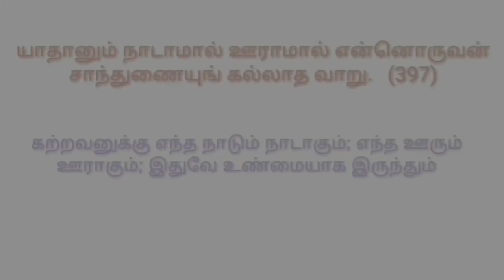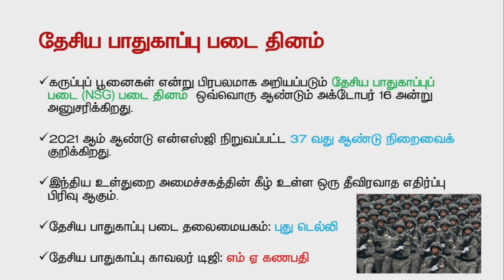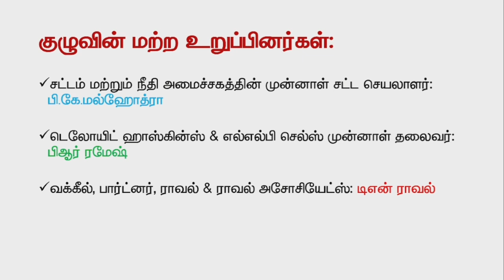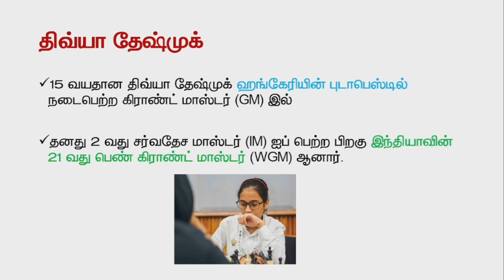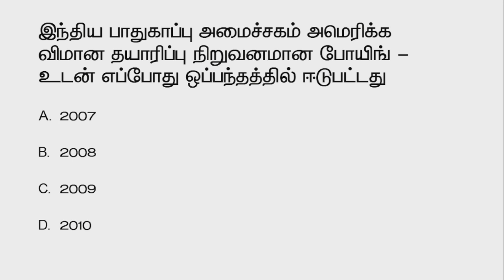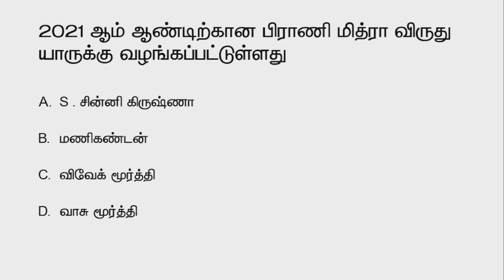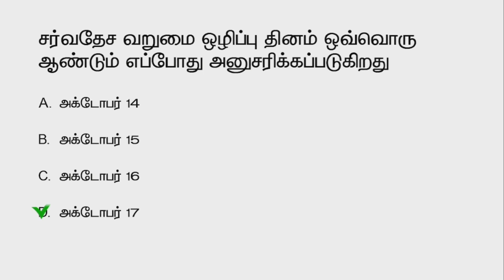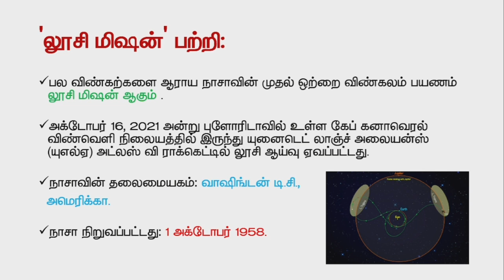Daily Current Affairs in Tamil |18 &19 October 2021 |TNPSC, TET, BANKING, SSC | Aspirant IAS Academy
Daily Current Affairs 2021  | 18 & 19 October 2021

ADMISSIONS are in Progress for UPSC, TNPSC, TET, SSC, BANKING
Offline and Online Classes Available!!
New Batch Starts on 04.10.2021 (Monday)!!